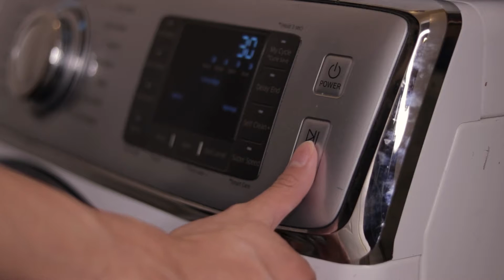Restoring 17 Year-Old Nike SB 'Pure Blood' Dunks